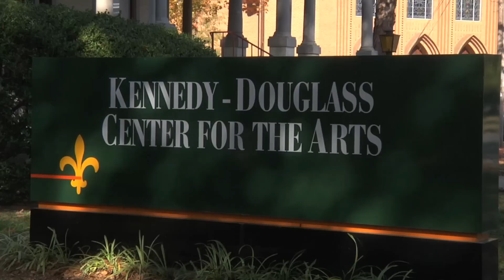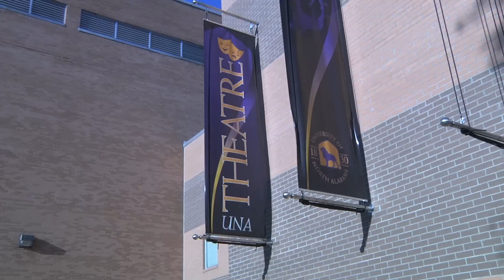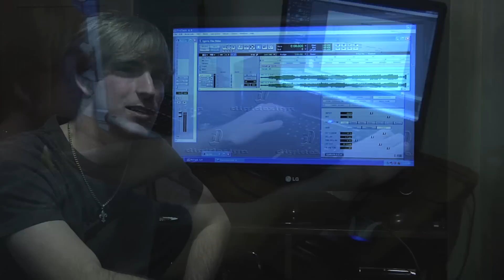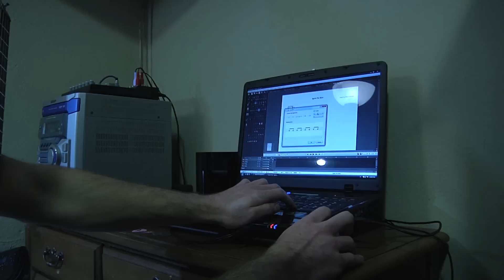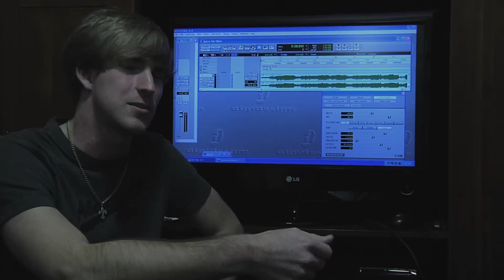Undiscovered - Local Documentary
Documentary about some hidden talent in Florence, Alabama.  Special thanks to all my musicians in the video: Ben Etheredge, Kayla Stokes and Chad Etheredge